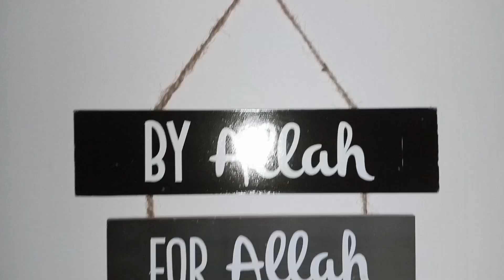white sauce pasta ll easy recipe ll jhatpat tyar white sauce macaroni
Asalamoalikum everyone,in this video I am going to show you how to make white sauce pasta easiest way possible,,, you guys are gonna love it ,,, it's so delicious and tummy and magical recipe for you from the magic of the kitchen...do try this and let me know in the comments that how your recipe turned out...

I am not a professional chef, these are the recipes I have learnt from my family and my in laws with a magical twist of my own in some way, ,,,

In this channel you'll get to know about the life of a housewife, daily routines, recipes, magical remedies and as life and list goes on..if you are interested and this rings a little bell in your head then do give it a thumbs up and subscribe to my channel and like my videos, and press the bell icon so you can get notified whenever I post.

Sole purpose of this channel is only for giving  information purpose, not to degrade anyone or copying anyone... do enjoy it.

white pasta sauce,
creamy white pasta sauce,
white sauce pasta recipes,
white sauce,
pasta sauce,
white pasta,
light white sauce for pasta,
white cream sauce for pasta,
white sauce macaroni pasta